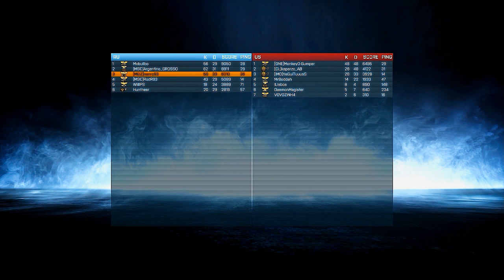Corre cambada! O Nan virou um "agressive recon"! (mas só no hardcore)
Assiste ae carai!
É legal eu juro! xD

NÃO TENHO XBOX 360

Música da intro: Nostalgiastrike Theme  (By Luis Miguel Olmo Morago)

Configuração do meu PC:
Placa de vídeo: GTX 560 de 1Gb de memória com 256Bits de interface;
Processador: Octacore de 3.1Ghz;
Memória RAM: 2x4Gb.

Se você veio aqui porque fez uma pergunta nos comentários e eu disse que a resposta está na descrição, você é um preguiçoso por não ter lido a descrição antes de ter perguntado nos comentários.

Está perdendo tempo lendo essa frase TROLOLOLOLO :D